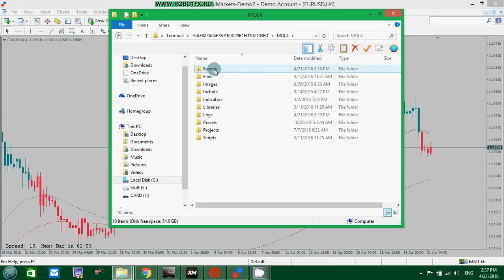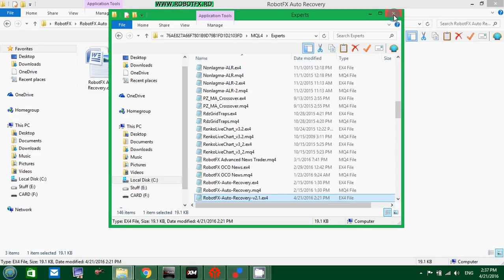How to use RobotFX expert advisors with Metatrader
A short explanation on how to use expert advisors using the Metatrader 4 terminal, where to copy them, how to activate the EAs etc.